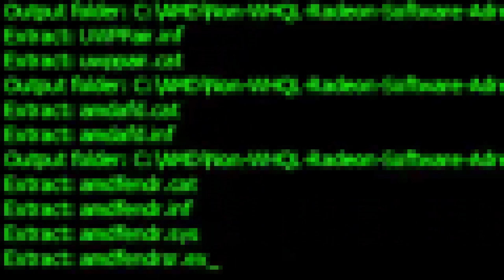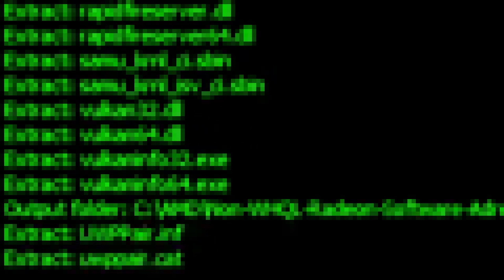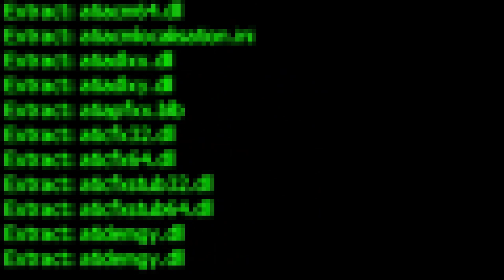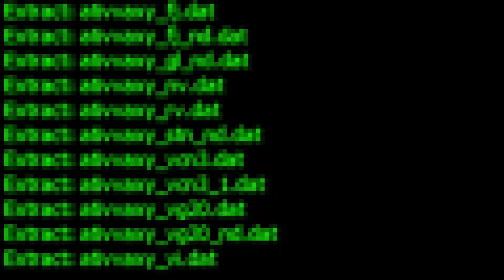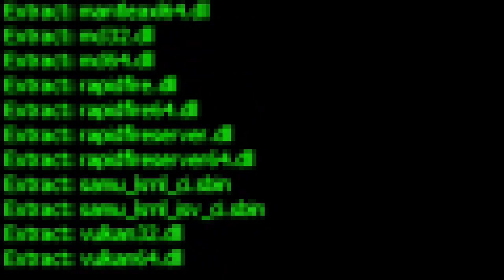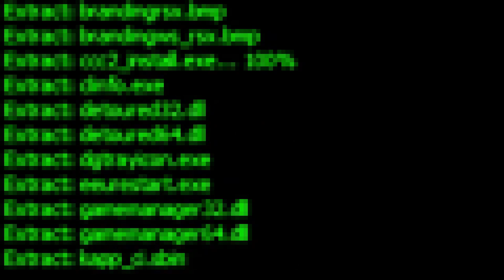[1 HOUR] don't forget to feed your neopets【Elijah Who】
image: I was downloading the AMD graphics card drivers and i decided to fix the screen and cut it. this is installing the drives